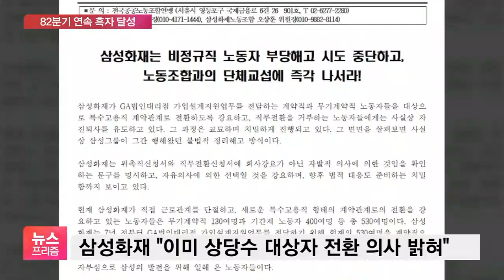실적은 좋은데…삼성화재 노사 연일 ‘파열음’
[앵커]

삼성화재가 82분기 연속으로 흑자 행진을 이어갔습니다.

코로나19로 녹록지 않은 경영환경 속에서도 좋은 성과를 거둔 건데, 노사 관계에서 잡음이 끊이지 않고 있습니다.

어떤 상황인지 알아보죠.

안지혜 기자, 오늘(16일) 발표한 3분기 성적부터 짚어볼까요?

[기자]

삼성화재는 올 3분기 순이익이 1년 전보다 20% 넘게 증가한 1956억 원으로 집계됐다고 밝혔습니다.